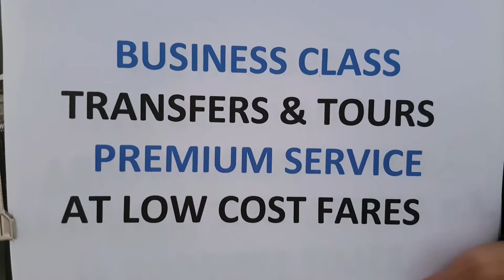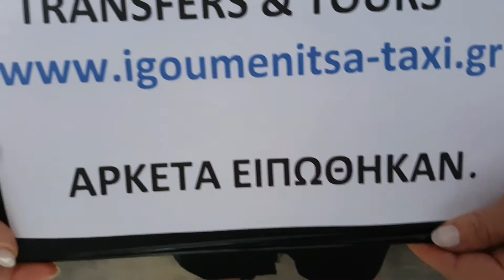Ταξί Ηγουμενίτσας, 24h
Ηγουμενίτσα Ταξί, Service by Taxi, Mini Van, Mini Bus.